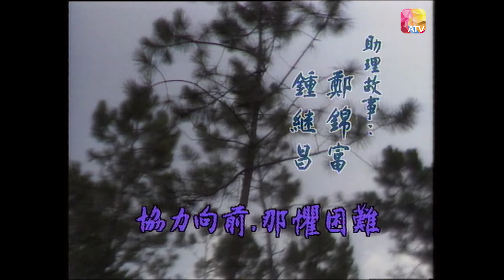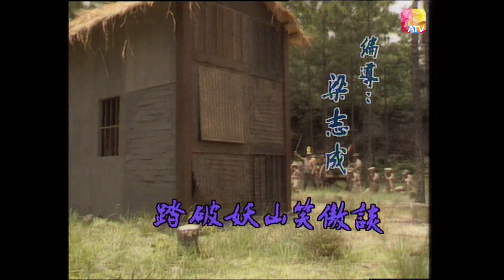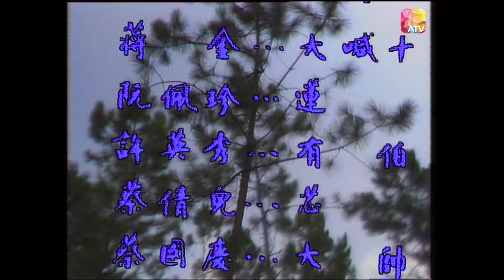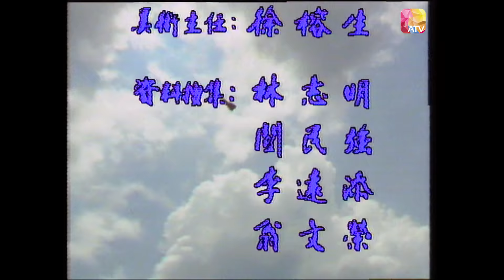《十兄弟》11 凌文海、梁淑莊、唐品昌、駱達華、吳剛 | Ten Brothers | ATV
民國初年，正直軍閥割據，加之惡勢橫向，官盜勾結，百姓生活清苦。
老農夫程氏夫婦，刻勤節儉，本來生活無愁，奈何卻育有十個兒子，程氏夫婦半世勞碌，終將十兄弟撫養成人，幸十兄弟天生孝順，令程氏夫婦老懷安慰。

In the early years of the Republic of China, the upright warlords separatist regimes, coupled with the horizontal evils, the collusion of officials and thieves, and the people's lives are miserable.
The old farmer Cheng and his wife were hardworking and thrifty. They had no sorrow in their lives, but they had ten sons. Cheng and his wife worked hard for half a lifetime and eventually raised ten brothers. Fortunately, the ten brothers were born filial and comforted.